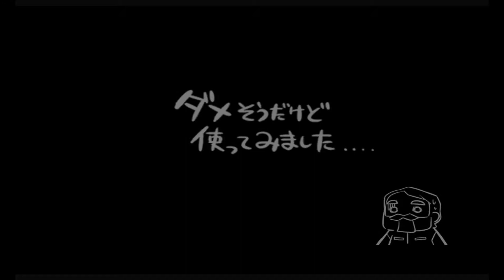SDガンダム スカッドハンマーズ Wii テストプレイ